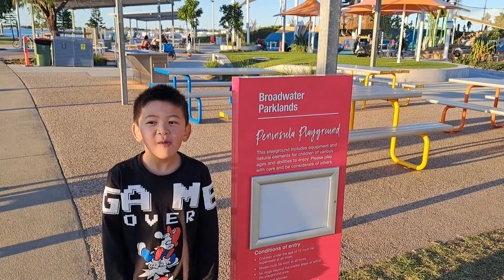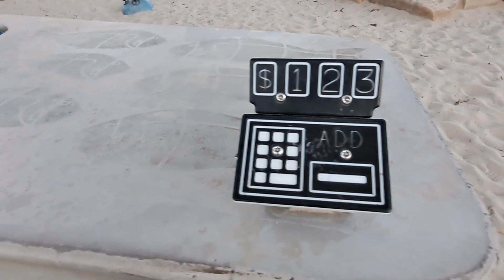Broadwater Parklands Gold Coast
Noah visits the newly upgraded Broadwater Parklands playground in the Gold Coast! Some fantastic playground equipment including a water pump, massive slide and lots of climbing structures!